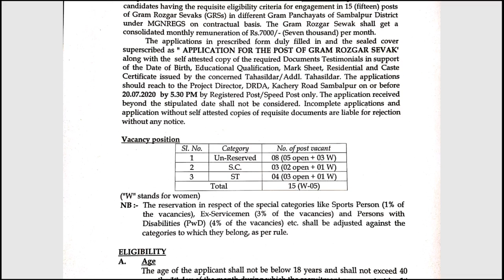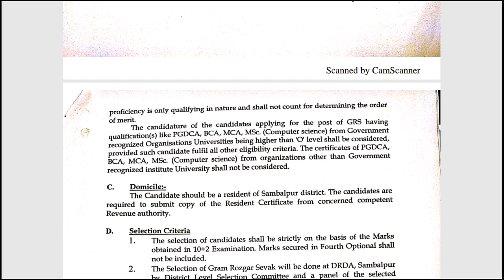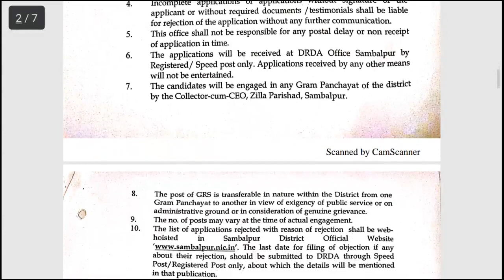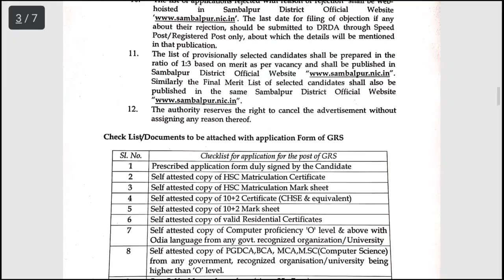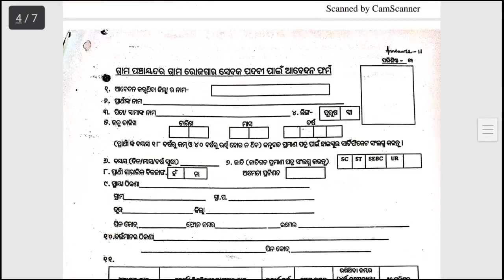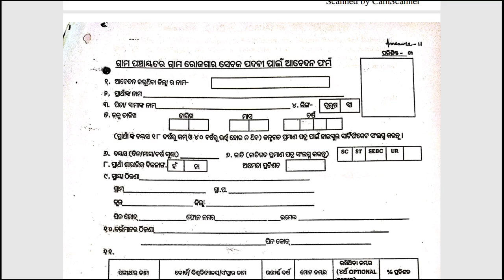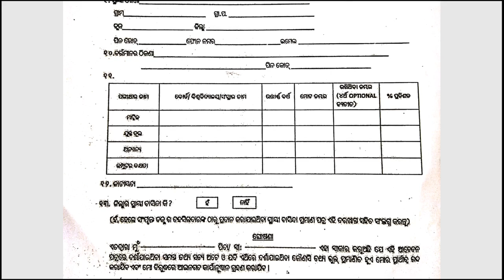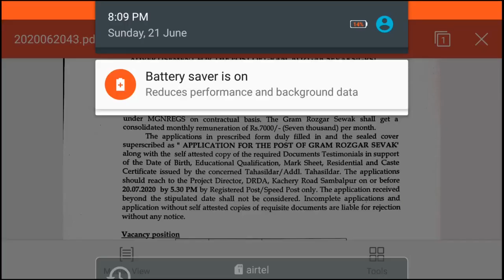Dirstict Rural development Agency Sambalpur recruitment. Odisha government job. GRS Recruitment.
GRS Sambalpur recruitment 2020.
DRDA Sambalpur recruitment.
Odisha government job requirement.